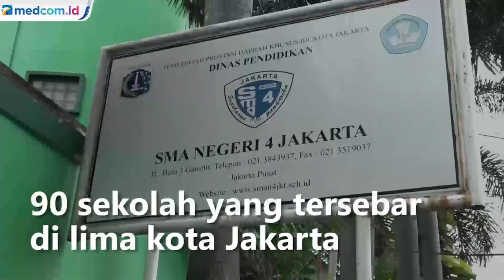Kasus COVID-19 Meningkat, 90 Sekolah di Jakarta Ditutup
Wakil Gubernur DKI Jakarta Ahmad Riza Patria menyatakan 90 sekolah yang tersebar di lima kota Jakarta terpaksa ditutup. Hal itu dilakukan lantaran sejumlah siswa dan tenaga pengajar terpapar COVID-19. Meski begitu, PTM 100% di DKI Jakarta tetap berjalan.

Riza mengatakan berdasarkan data yang dihimpun mulai 22 hingga 26 Januari tahun 2022 ini ada sekitar 90 sekolah yang terpaksa ditutup sementara lantaran ditemukan kasus COVID-19.

Dari seluruh sekolah yang ditutup, kasus terbanyak ada di kawasan Jakarta Timur yakni 43 sekolah disusul Jakarta Selatan 31 sekolah, sementara sisanya tersebar di 3 wilayah lain di Ibu Kota. Meski temuan kasus makin masif, namun Riza memastikan proses ptm 100 persen tetap dilanjutkan. Rizki Nur Mohamad/Metro TV.